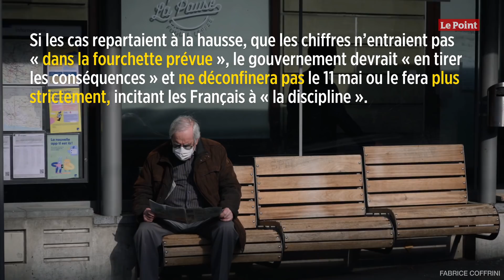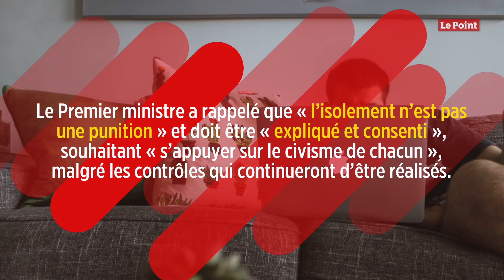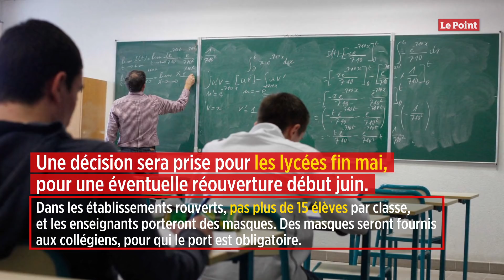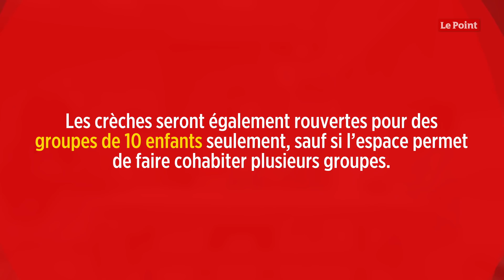Édouard Philippe présente le plan gouvernemental de déconfinement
Lors de son discours devant l'Assemblée nationale mardi 28 avril, le Premier ministre, Édouard Philippe, a détaillé de nombreux aspects de la vie quotidienne tels qu'ils devraient l'être après le 11 mai et le déconfinement.